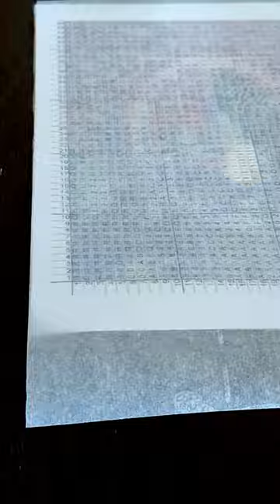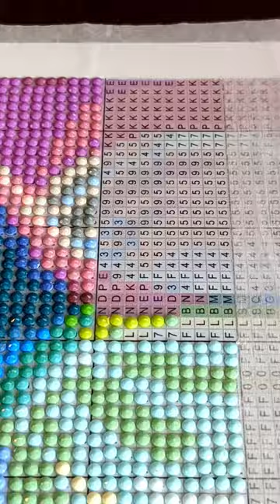Hourglass Custom Diamond Painting Time-lapse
Hi Everyone,

This video features a diamond painting time-lapse of custom AI generated art of an hourglass [Start to Finish].

Round Drill - 30 colors
Size: 46x72 diamonds (3312 drills ~13.8cm x 21.6cm)